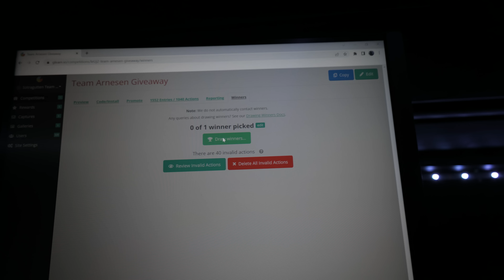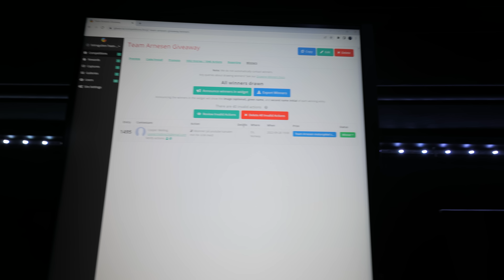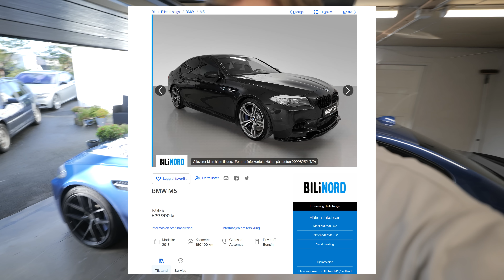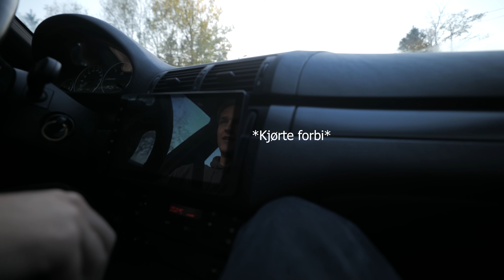Jeg bytter bil oftere enn jeg bytter bokser.....